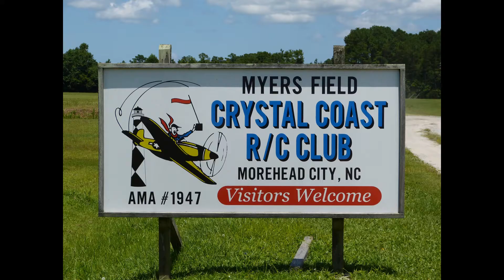Hanger 9 Fokker D7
This is a video that was done when I moved back to NC 3 years ago. This Fokker D7 flew amazing until it started having power issues. Come join the fun at Myers Field.